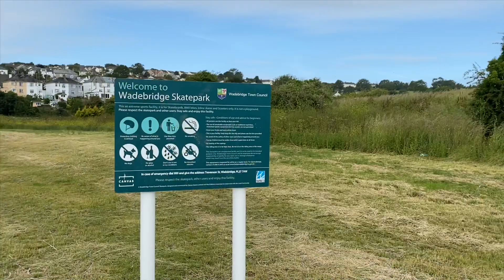Morning session at Wadebridge Skatepark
Morning session with Jody, Leo and Stu at the new Canvas built Wadebridge skatepark.